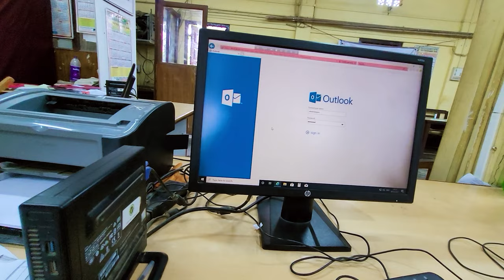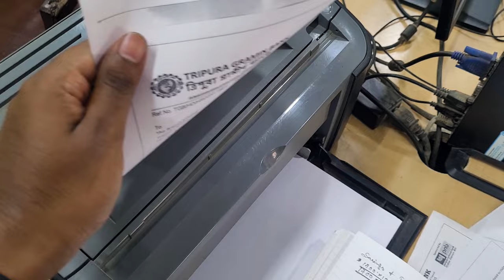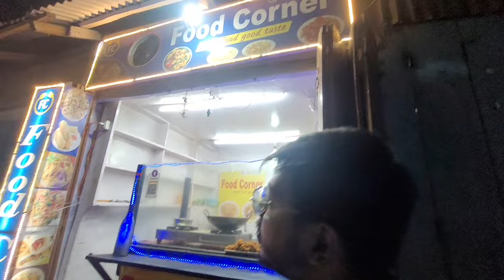Last day as RRB PO Assistant Manager in| TRIPURA GRAMIN BANK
join me on my last day as RRB PO  in Tripura Gramin Bank! In this vlog, I have shared my emotions, memories, and experiences from my time as an assistant manager.
Will like to mention some of the names who have helped me immensely, while working inn this prestigious institute:
Tamal Da, Ram da, Suprava Da, Rudra Da, Tarun Da, Nilendu sir, Niraj bhaiya, shyam da, prasanta da and Most importantly, Manab...my brother.
Have learned sooooo much thiings from you guys and will be grateful to you forever. Thank you.